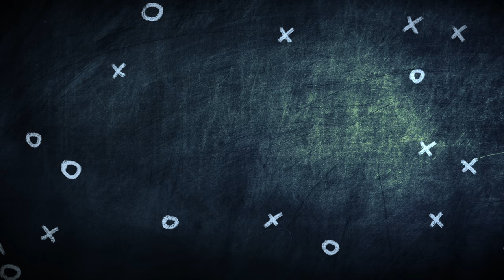World Tour of Worst Foods ft. Roman Kemp, Deji, F2Freestylers & More | Jack Whitehall: Training Days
WORLD'S WORST FOODS: In a truly revolting turn of events, some of the biggest YouTubers on the planet attempt to eat some of the most disgusting foods ever concoted. So. Much. Fermenting.
Featuring: Caspar Lee, Maya Jama, AnEsonGib, F2 Freestylers, ComedyShortsGamer, Helen Anderson, Roman Kemp & Joe Wicks.

Host
Jack Whitehall

Directed by
Gabe Turner

Executive Producers
James Corden
Ben Winston
Leo Pearlman

Senior Executive
Carly Shackleton

Writer
Clyde Holcroft

Claire Mason

Line Producers
Amy Gaunt
Emma Carter

Series Producer
Mark George

Producer
Rich Stickland

Talent Booker
Zak Oomer

Production Manager
Penny LeVesconte

Accounts
Rob Simmonds
Rhian Jenkins

Sam Isbister

Channel Director
Barney Whitehall

Channel Producer
Selina Chan

Editors
Jamie Caterham-Ashford
Nick Scullard
Joe Swanson
Ben Wainwright-Pearce

Nick Brown
Benedict Spence

Technical Director
Chris Gaunt

1st Ads
Jerome Franc
Jules Higgs

2nd AD
Peter Bromfield

Edit Producers
Caroline Gale
Erin McPartland
Tom Pollard

Assistant Producers
Ben Riad
Frankie Evans

Researcher
Katie Camp

Production Coordinators
Eleanor Gecks
Aimee Nathan
Alice Parsons

Camera Operators
Jon Dibley
Vincent Doyle
Keith Gubbins
Jeremy Mason
Ben Richards

ACs
Jem Arthur
James Blythe

Gaffer
Stefan Lissner

Sound Supervisor
Danny Brosnan

Sound Recordists
Matt Flack

DIT
James Lewis

Art Directors
Sally Lock
Maxwell Fine

Photographers
Sofi Adams
Craig Sugden

Claire Woods

Graphics
Alchemy

Archive and Stills
FIFA
Getty Images
Premier League footage provided by IMG Replay

Social Producer & Online Channel Management
Little Dot Studios

Post Production
Halo Post Production